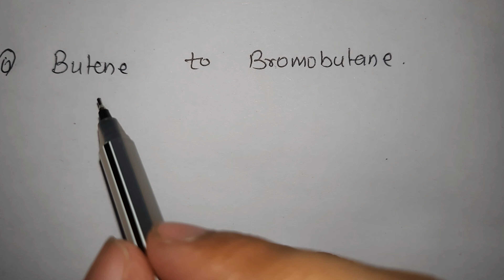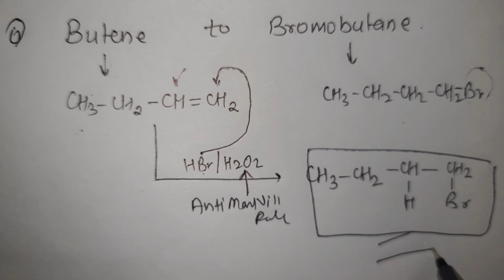butene to 1 bromobutane || conversion butene to bromobutane || prepration of bromobutane